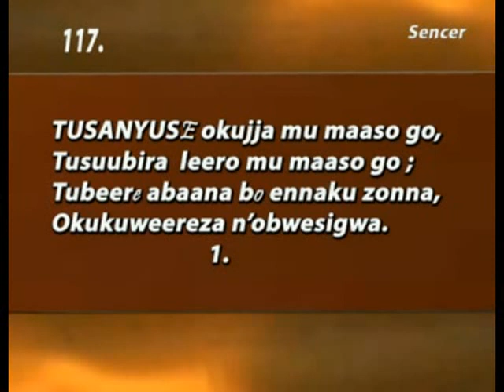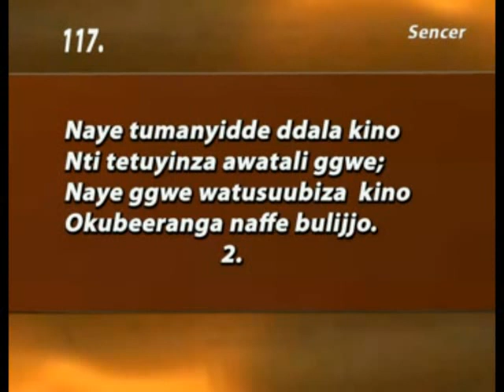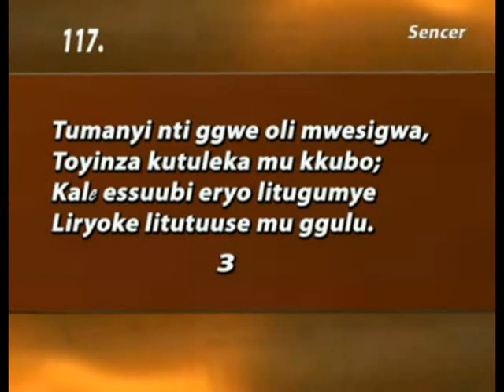117Tusanyuse okujja mu maaso go